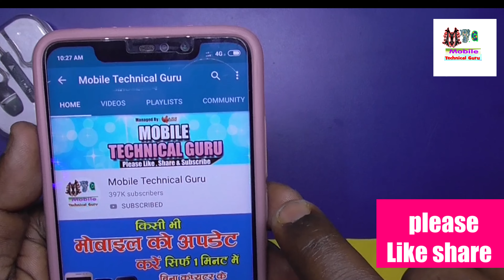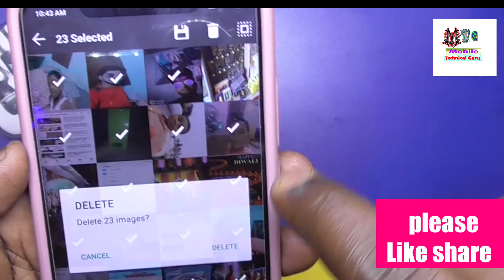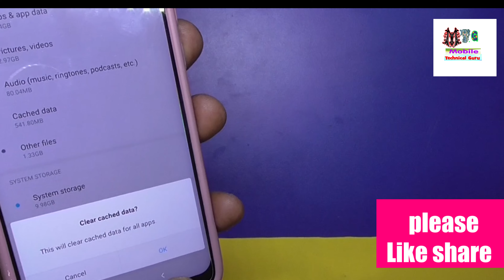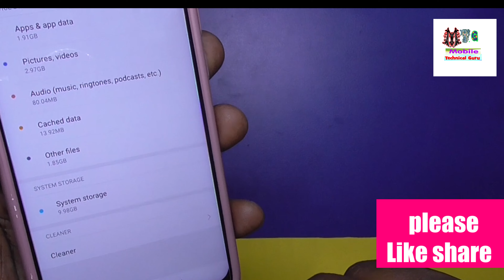आपका फोन जीवन भर कभी hang नही होगा कितना भी( games ) खेलो video देखा बस इस file को delete कर दो